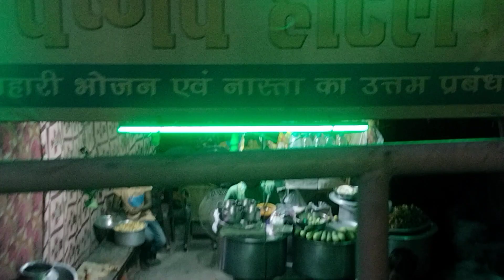ll जब राष्ट्रपति द्रौपदी मुर्मू जी पटना आईं ll